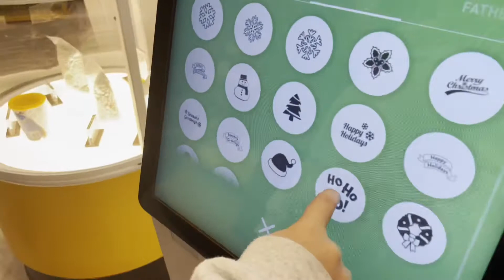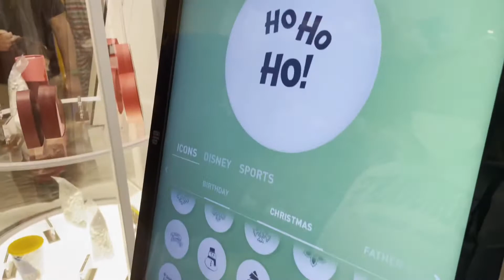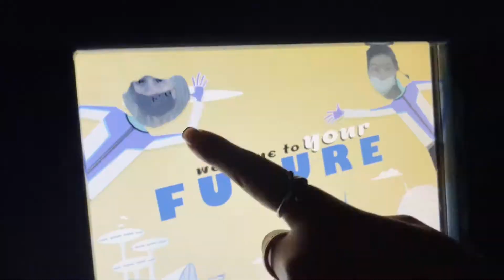THANKSGIVING IN FL